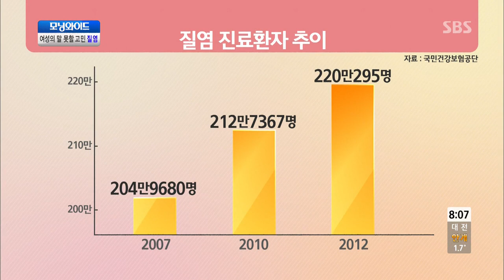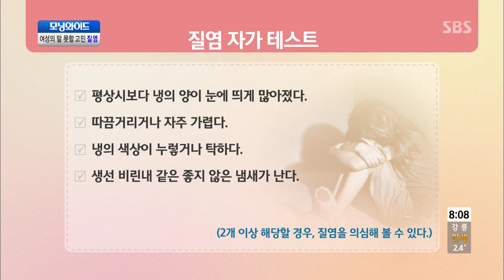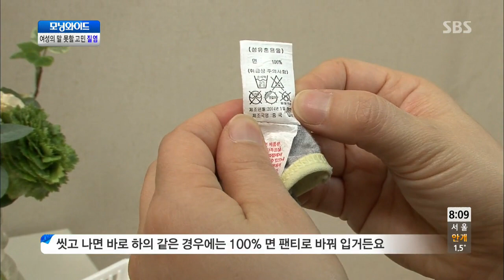[건강] 여성의 말 못할 고민, 질염 @모닝와이드 140225